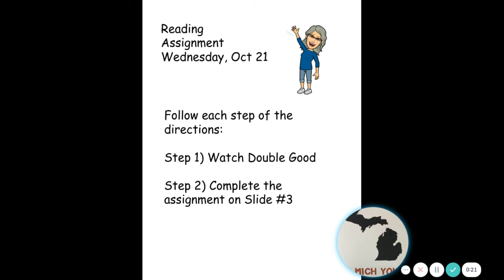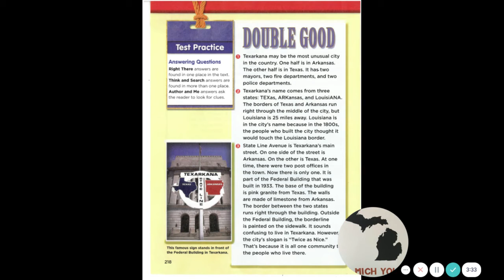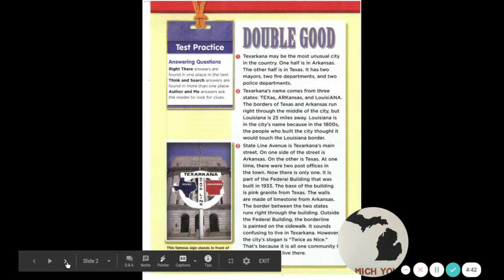Martin Double Good Oct 21